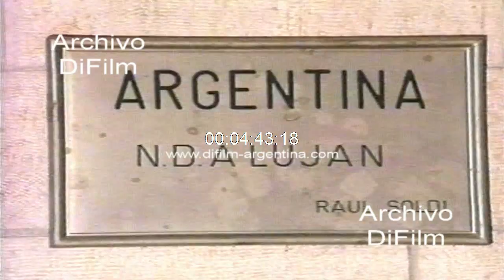DiFilm - El cardenal Antonio Quarracino visita a Israel 1992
El cardenal Antonio Quarracino visita a Israel. Imagen del cardenal Quarracino arribando al aeropuerto Ben Gurion. Rabino entrega la distinción "Jerusalem Ecumenica" a Quarracino por la labor mancomunada otorgada por la Casa Argentina en Jerusalén. Declaraciones de a Quarracino sobre la distinción recibida. Encuentro en el museo de la Diaspora (The store of the Diaspora) con una mujer sobreviviente del holocausto. Imágenes de Jerusalem cubierta por la nieve. Imagen de la gente visitando el Muro de los Lamentos. El cardenal Antonio Quarracino visita la iglesia de la anunciacion en Nazaret. Imagen del mural realizado por el pintor argentino Raul Soldi. Turistas navegando por el mar de Galilea. Imagen del cardenal Quarracino celebrando una misa en la iglesia San Pedro de la antigua ciudad de Iaffo.
Fecha: 26/2/1992
Duración: 6 minutos 36 segundos
Código: DV-09815